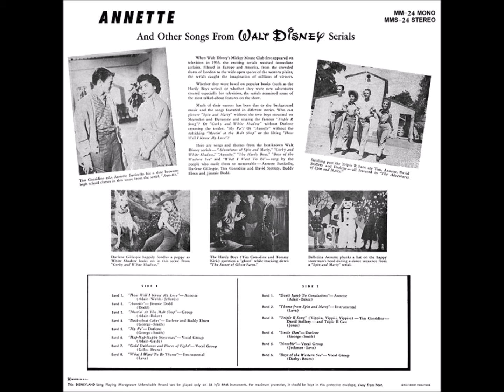4.Darlene Gillespie & Buddy Ebsen Buckwheat Cakes STEREO ''Songs From ANNETTE & Other DISNEY SERIALS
Stereo Sound by The Great ''Johnny T''.